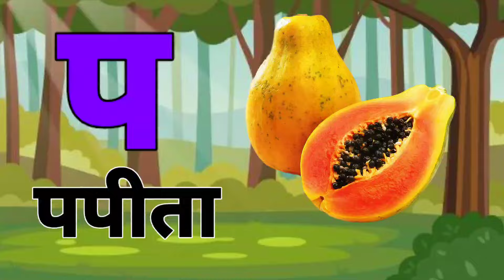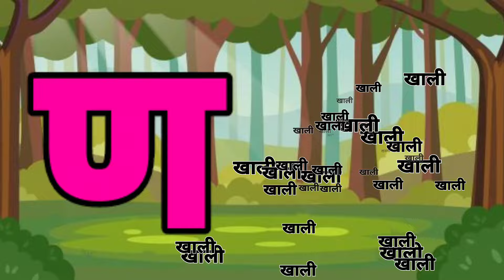123 Numbers, learn to count, One two three, 1 to 20, 1 to 100 counting, Hindi alphabet